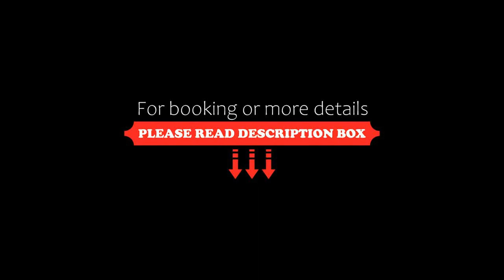Hôtel Au Coq Dort Spa, Châtillon-sur-Chalaronne, France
About Property:
You're eligible for a Genius discount at Hôtel Au Coq Dort Spa! To save at this property, all you have to do is sign in.
Located in Châtillon-sur-Chalaronne, Hôtel Au Coq Dort offers accommodation in a bourgeois house from the 1800s. The hotel features a large garden, a terrace, and a restaurant.
Free WiFi is available throughout the hotel and all rooms offer flat-screen TVs. The private bathrooms include a shower and toilet.
A continental breakfast is ...
Property Type: Hotel
Address: 150 Place du Champ de Foire, 01400 Châtillon-sur-Chalaronne, France
Searching For
1. Hôtel Au Coq Dort Spa - Châtillon-sur-Chalaronne - France
2. Hôtel Au Coq Dort Spa - Châtillon-sur-Chalaronne - France Address
3. Hôtel Au Coq Dort Spa - Châtillon-sur-Chalaronne - France Rooms
4. Hôtel Au Coq Dort Spa - Châtillon-sur-Chalaronne - France Amenities
5. Hôtel Au Coq Dort Spa - Châtillon-sur-Chalaronne - France Offers and Deals
Audio Credit:
Track Title: Blank Slate
Artist: VYEN